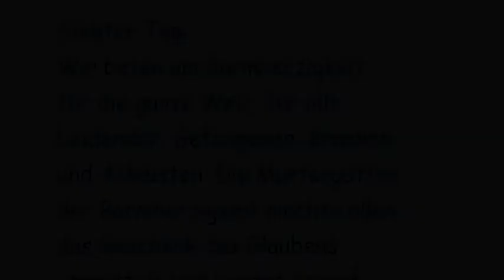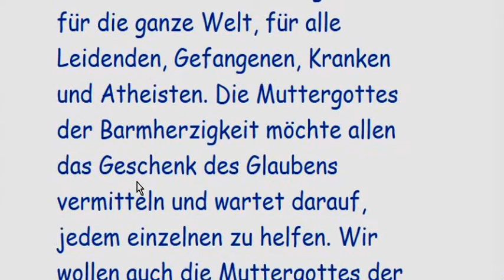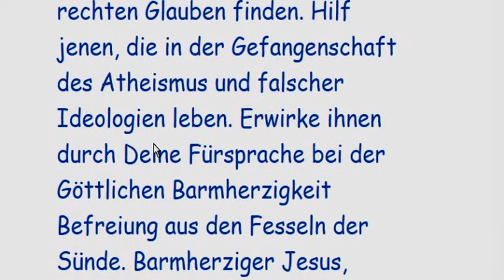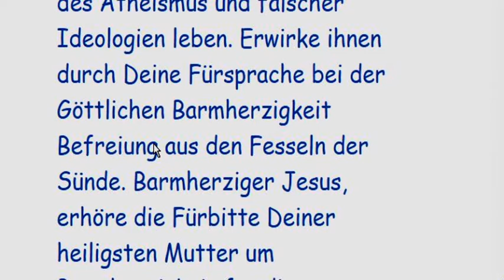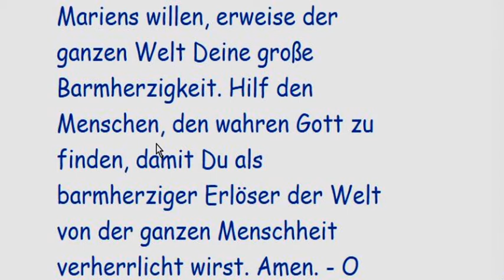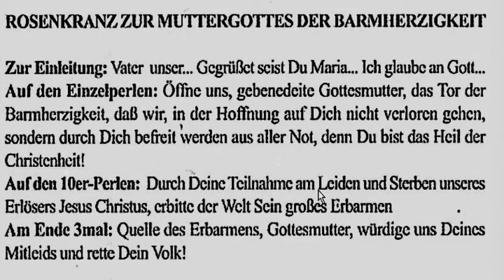Siebter Tag: Novene Mutter der Barmherzigkeit